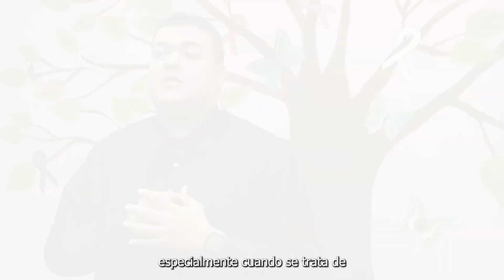Episode 04 Gabriel, Patient Navigator at CRCD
Join us in supporting cancer patients and their families.